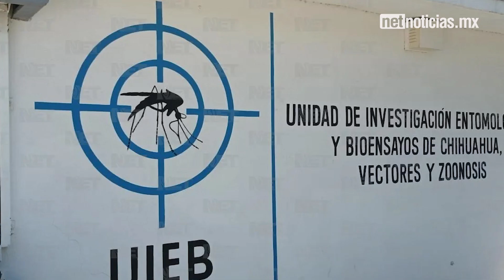Lluvias, mosquitos y prevención de enfermedades en Juárez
Pese a que Chihuahua no aparece en las tablas de riesgo, e incluso es el único estado sin muertes por dengue, Ciudad Juárez se encuentra bajo una constante observación para la prevención de riesgos.